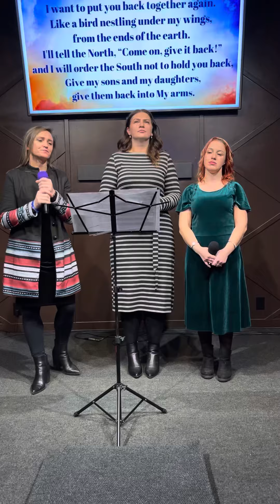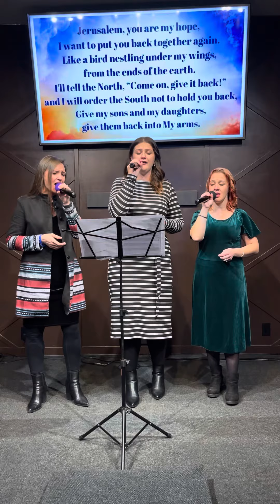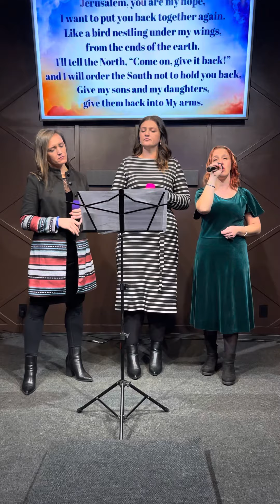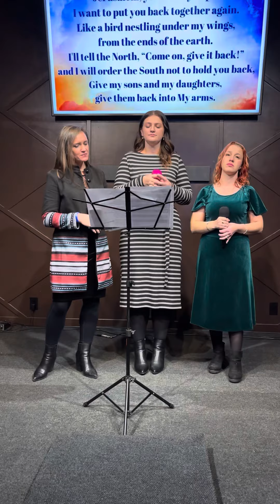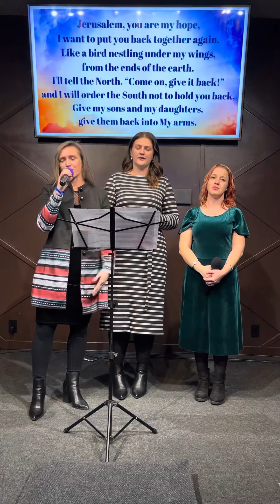Две Тысячи Лет • Иерусалим • Левиты на Аляске